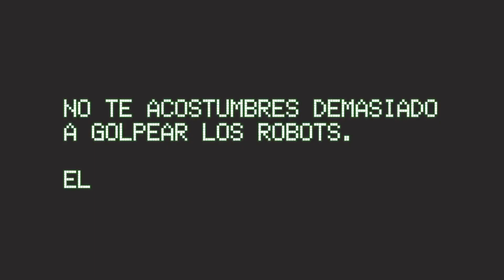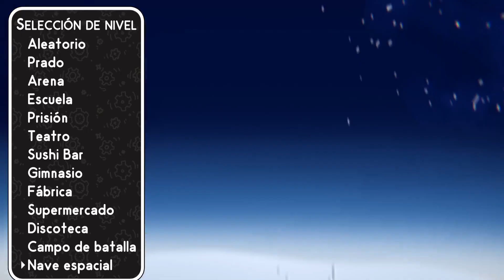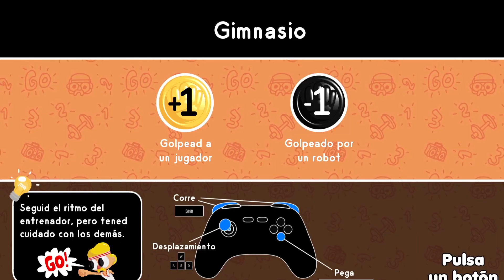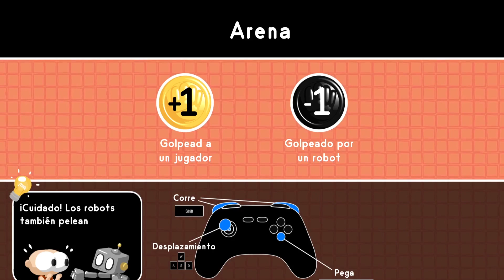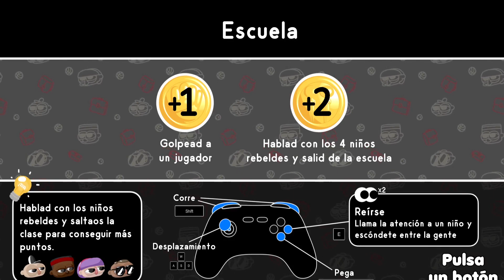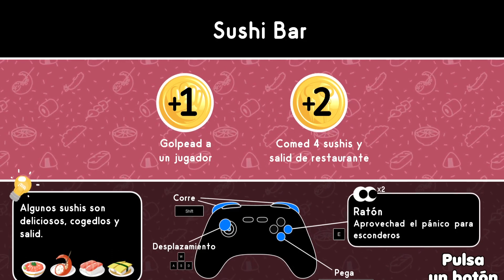GaToMazter JUEGA a este DIVERTIDO JUEGO COOPERATIVO: Unspottable | Gameplay Español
👉 Código de creador: GATOMAZTER 🥰✨